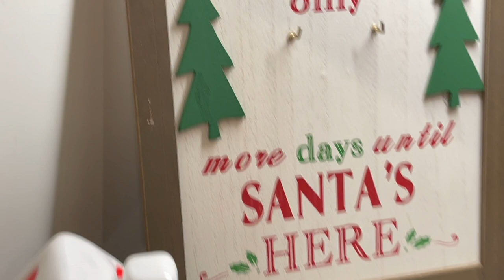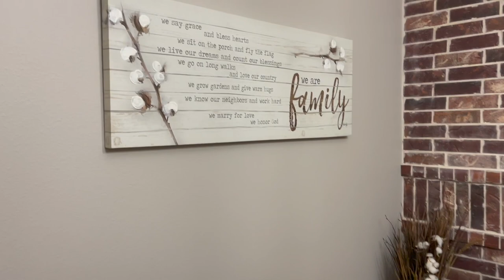Vlogmas Day 18, 2021! NEXT GIVEAWAY UNBOXING! LV UNBOXING, SAME BAG AGAIN!!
Welcome back to another video! It"s officially Vlogmas day 18!! Today I'm going to reveal my next giveaway item to enter my new, fun game! I'm also going to unbox a bag that I've had to return due to the last one being defective! I'm also unboxing something I usually don't buy! Then I wanted to share my thoughts on how we choose to either live a positive or negative life! My short term goal is to reach 500 subs and put out the best content I can!